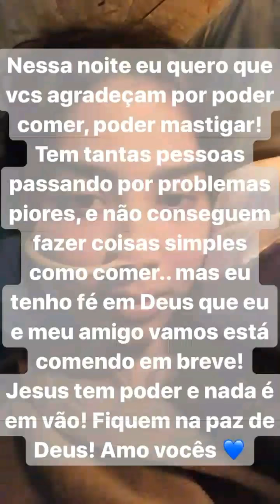A história do homem que não podia engolir sua própria saliva | EMOCIONANTE | POR NARA ALMEIDA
Uma lição de vida pra aquelas pessoas que só reclamam. Pare de reclamar, agradeça!